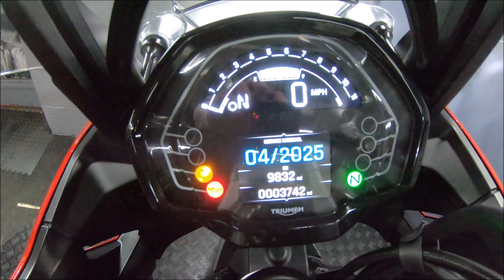Triumph Tiger Sport 660